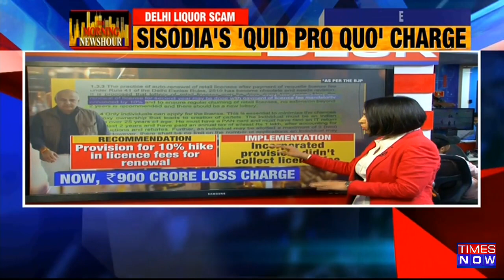Delhi Liquor Scam | "BJP Wanted Me To Quit AAP", Says Manish Sisodia | Delhi News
As per the latest news on Times Now, days after the Central Bureau of Investigation(CBI) had conducted raids on Deputy Chief Minister Manish Sisodia's residence the Aam Aadmi Party(AAP) has given political color to the entire row. Arvind Kejriwal's man Friday Mr. Sisodia yesterday leveled charges that the Bharatiya Janata Party(BJP) tried to split AAP from within and also claimed that the BJP offered him the post of Delhi Chief Minister if he is ready to jump ship. The AAP also claimed that they have the recording of the said chat.